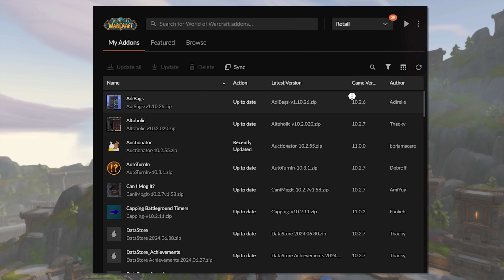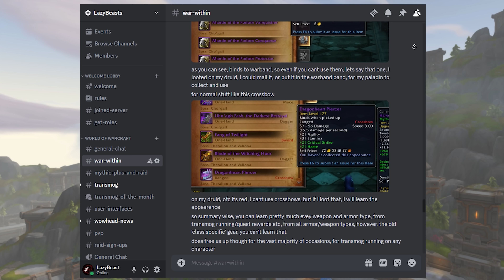DO THIS In The Pre Patch! - War Within Preparation Guide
The Pre-patch for World of Warcraft's upcoming expansion, The War Within, is going live! Previously I've covered what is coming in the pre-patch in this video here:

In this video I cover some things you can be focusing on during the pre-patch, aside from the event, to get you fully prepared for when The War Within Launches in August!

Chapters:
00:00 - 00:24 Pre-Patch Info
00:25 - 01:57 Builds & Talents
01:58 - 02:51 User Interface & Addons
02:52 - 04:33 Professions
04:34 - 06:48 Transmog Runs, New Rules!
06:49 - 08:40 Stockpile Currencies, Reap Rewards
08:41 - 12:10 Last Chances & Bonus Mentions
12:11 - 12:45 Thank You